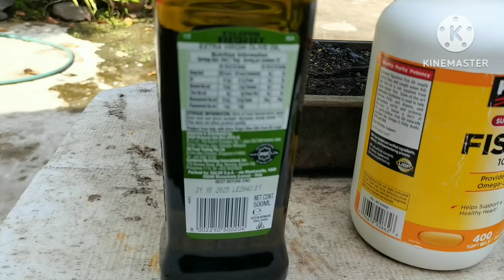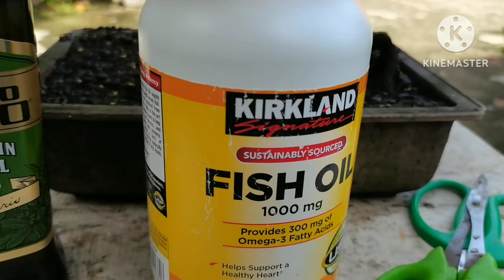The Olive oil and Fish oil in the bonsai garden